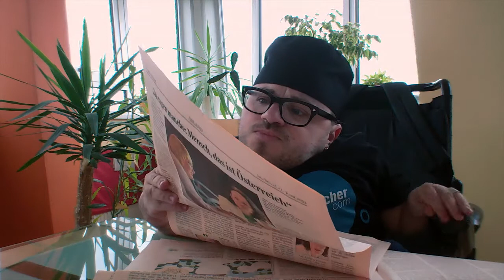MGL - 8 Days! Well done...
- to make sure Teal is getting ready for a second season of MGL!

So kick her on Kickstarter.com — and become a Backer!

I will release every day one video with one (hopefully) usefull advice to 'how do i talk to people in a wheelchairs?'. At the end of each video i will reminde you to „kick" Teals defenetly perfect hidden, but with absolutely certainty cute ass on kickstarter.com! ;-)

The campaign will end on June 14th.

Looking forward to MGL season 2!!!